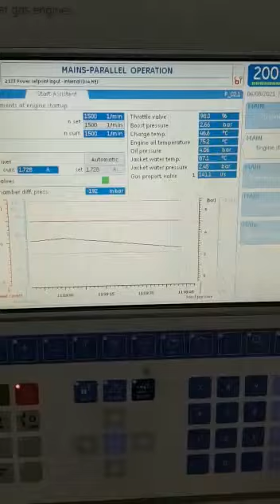jenbacher | JMS 620 GS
you can also leave your message in comments section.